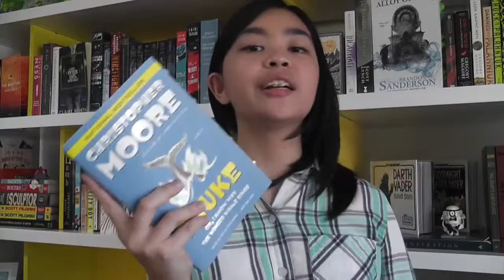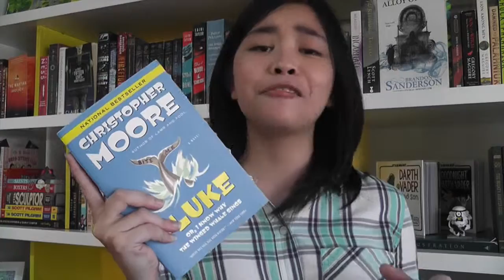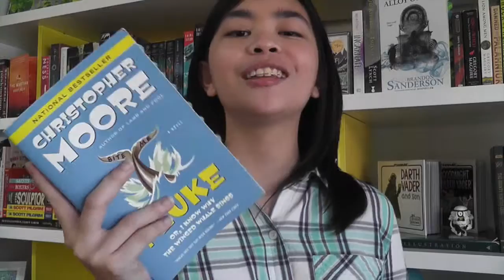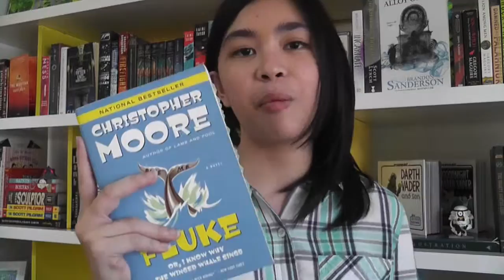Book Review: Fluke (No Spoilers)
My review of Fluke, Or, I Know Why The Winged Whale Sings by Christopher Moore!

// LINKS